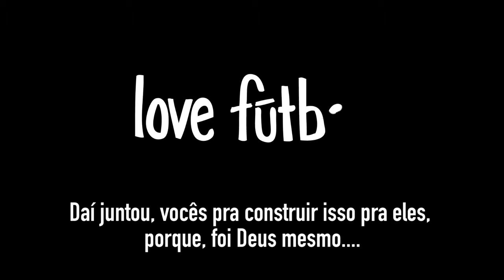[love.fútbol & Foz do Iguaçu] Dona Maria